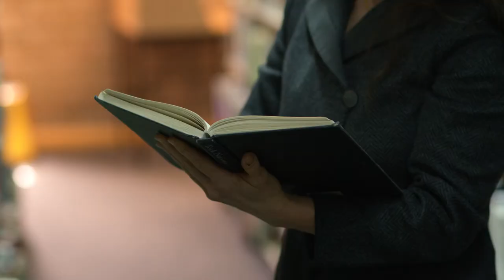Sir Roland Wilson Foundation Scholar Stories: Scholar journeys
The Sir Roland Wilson Foundation offer scholarships to high performing Australian Public Servants. Our scholars have a unique research journey where they develop national and international networks, and are supported to complete postgraduate study. Scholars Dr Therese Keane and Craig Leon discuss some of their scholarship journey to date and provide advice for future scholars.